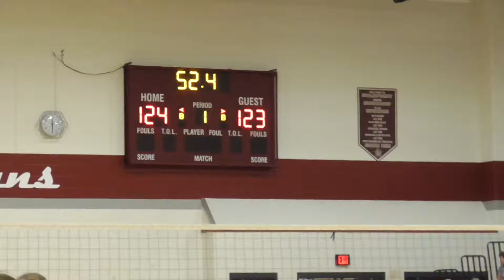Sweet Home JV @ Starpoint JV 9/11.17 Game 3 Part 2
Sweet Home JV @ Starpoint JV 9/11.17
Game 3 Part 2